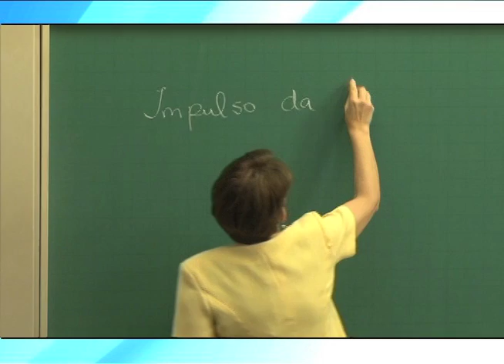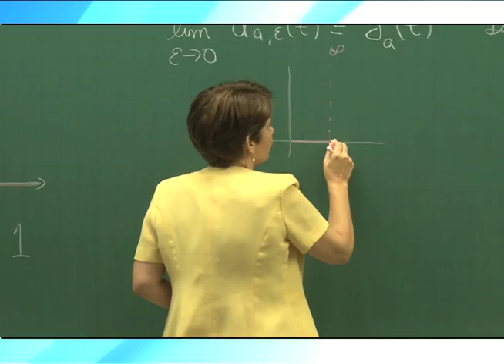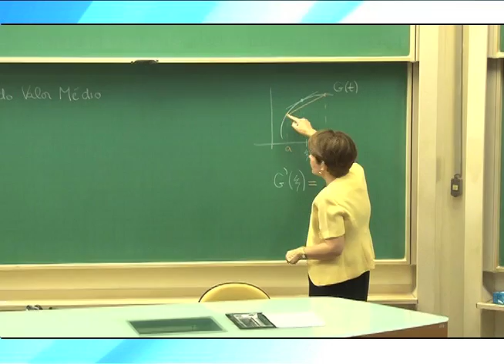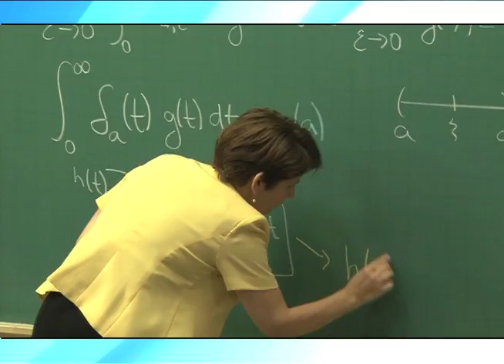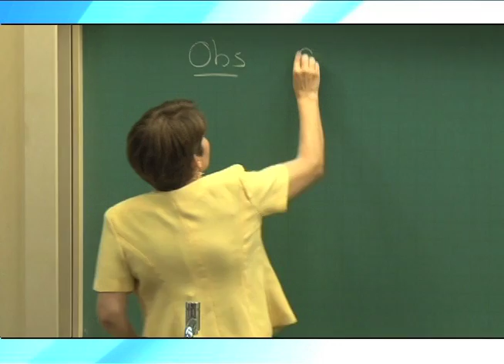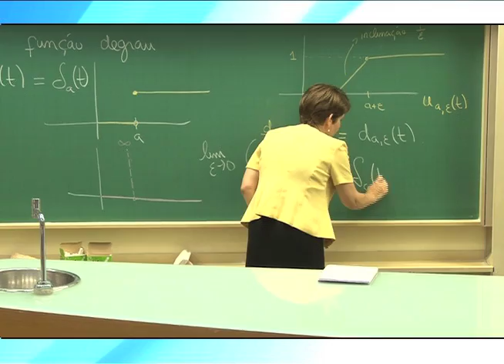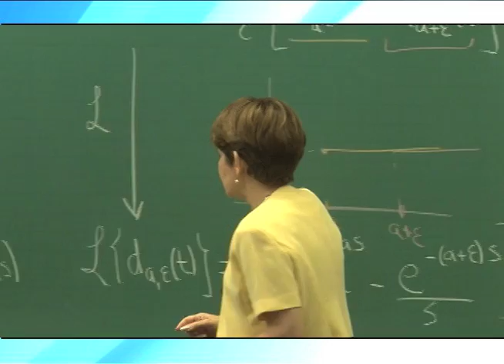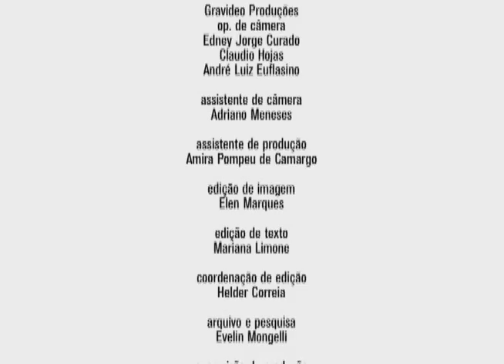Cursos Unicamp - Cálculo III - Função Impulso; Delta de Dirac - Parte 1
Na primeira parte da aula, a professora Ketty Abaroa de Rezende, do Departamento de Matemática da UNICAMP, explica a função impulso, dando exemplos e gráficos. Exemplifica também a função de Delta de Dirac, e usa métodos da função degrau para resolvê-los.